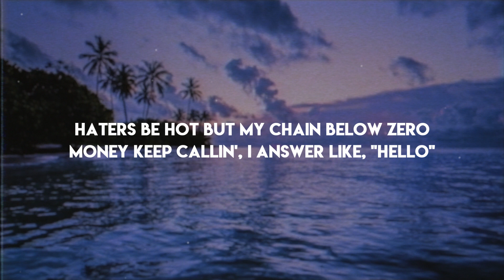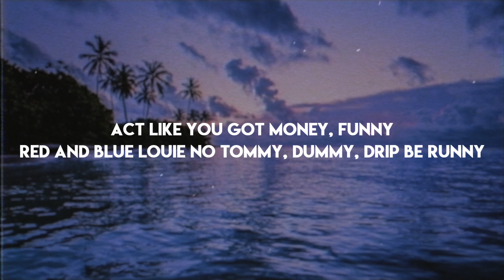Moneybagg Yo - Shottas (Lala) [Lyrics]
🔥 Moneybagg Yo - Shottas (Lala) (Lyric Video)

-LYRICS-

[Chorus]
La-la, ha-ha, laugh to the bank, go like, "Haha"
Dada, what's she sayin'? I hear, "Blah-blah"
Lots of rocks on me like I'm Tata
Baba, sippin' lean like it's aqua
Pop a Percocet before you chop a chopper
When it bust, you hear "Brrat, brrat"
Doctor, servin' patients, I'm a trapper
Roster, I been runnin' with some shottas (Go)

[Verse 1]
Smokin' shark lotto in a fishbowl wearin' Prada (Yeah)
Got a drank bottle from the doctor, ridin' with a NLE Choppa (Fed)
Hard on a bitch and I said what I said
Too much blue money to go in the red (Red)
Better get little, start usin' your legs
Bah-bah-bah, bah-bah-bah, hit at your head (Bah)
Mad at the nigga, now she up for grabs
Single and thirsty, bougie and ghetto (Yeah)
Don't wanna lеt go of me like a Eggo (Nope)
Good pussy sound likе you stirrin' alfredo (Ugh)
Last nigga dissed us can't eat nothin' but Jell-O (Why?)
Heard he got hit with a carbon Carmelo (Brrt)
Haters be hot but my chain below zero (Phew)
Money keep callin', I answer like, "Hello" (Yup)

[Chorus]
Roster, I been runnin' with some shottas

[Verse 2]
Whole lotta hunnids in the safe (Blue)
Way more twenties in the vacuum seal (What else?)
Niggas be cool, not straight
Give no handshakes, give out low, you squeal (Twelve)
Never made money playin' safe (Nope)
Had to take them risks, kick doors and steal (Go)
My lil' man dedicated on the drill (Yeah)
Laid there, I'm like twelve on the tail (Ooh)
Swallow, gargle, all in her mouth like some tonsils
My whole security key and she caught 'em
After you done, just leave all them
Send in your friends, good thing you brought 'em (Share)
Momma keep callin' (What?)
Since you don't act like you got no sense
Act like you got money, funny (Haha)
Red and blue Louie no tummy, dummy, drippin', runny (Bad)

[Outro]
Turn me up, YC (Turn me up, YC)
RealRed, I'm so fuckin' bumpin', bro